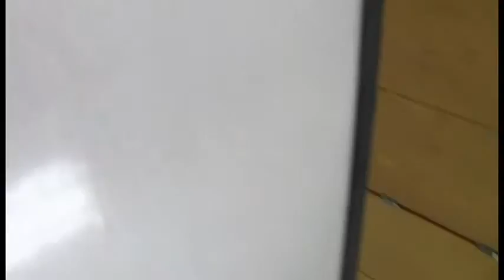Super Duper awesome Commercial